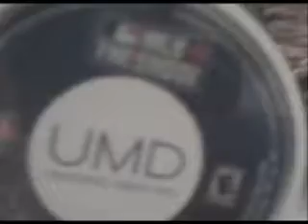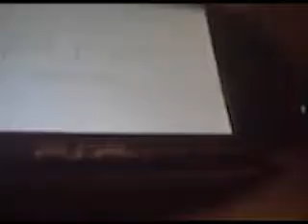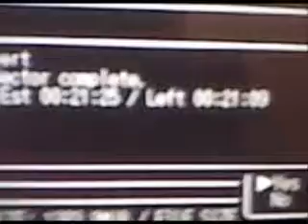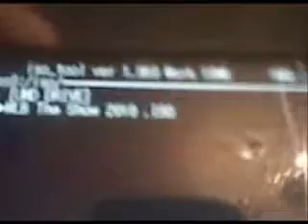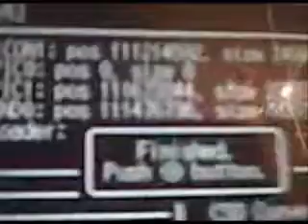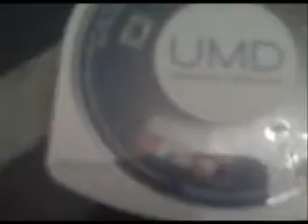psp umd ripp with iso tool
ofw 6.35 and useing iso tool to ripp umd im also on cfw 6.35 and cfw 6.20 i flip back and forth from booth cfw.iso tool download